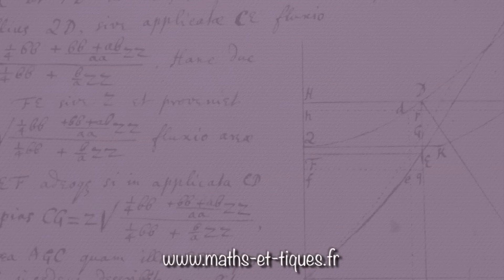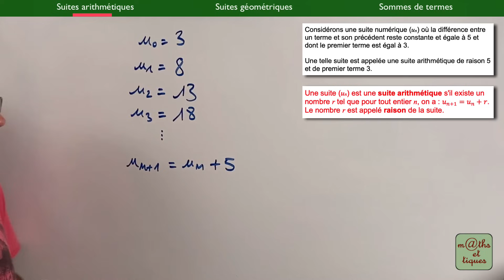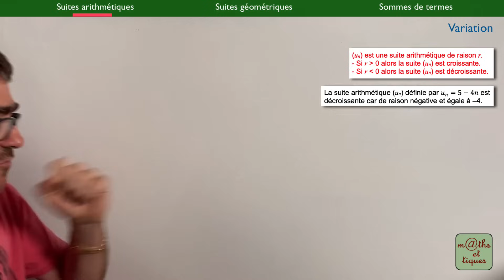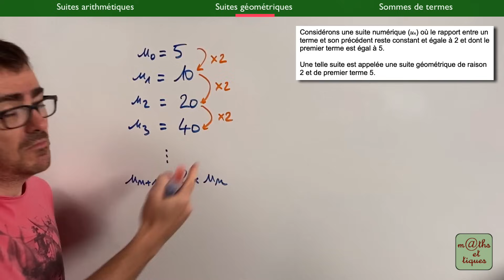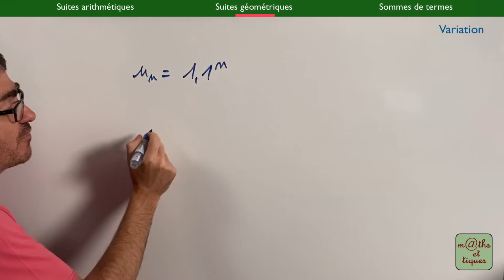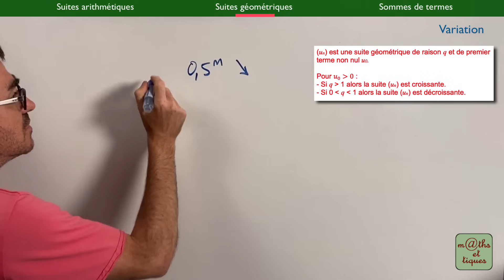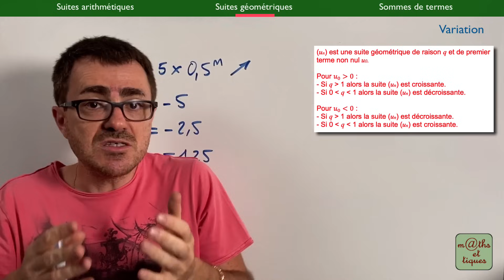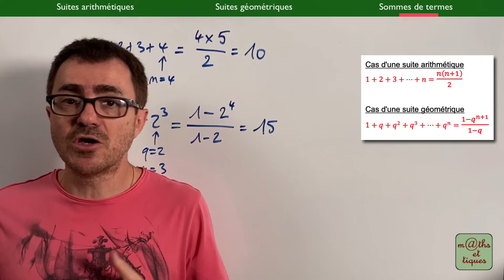LE COURS : Suites arithmétiques, suites géométriques - Première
Dans cette vidéo, je te propose de revoir tout le cours sur le chapitre des suites arithmétiques et suites géométriques.
L’objet de cette séquence est de te rappeler et de t’expliquer les éléments les plus importants du chapitre :
0:00 Intro
0:39 Suite arithmétique
7:07 Suite géométrique
20:02 Somme des termes successifs